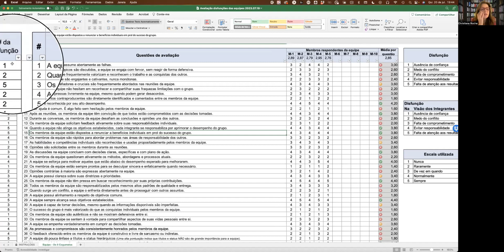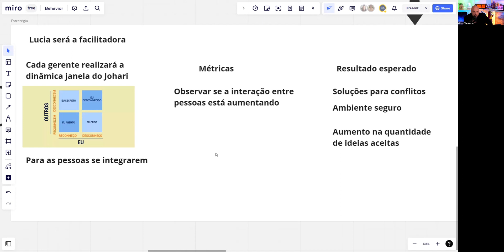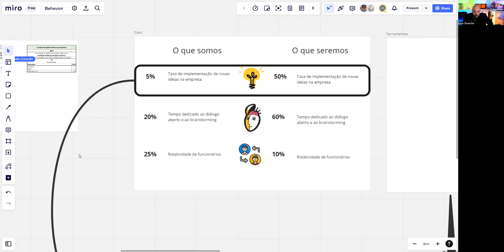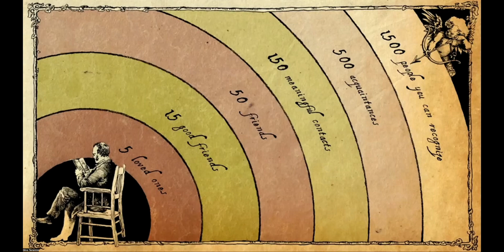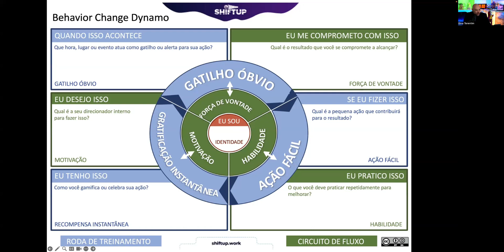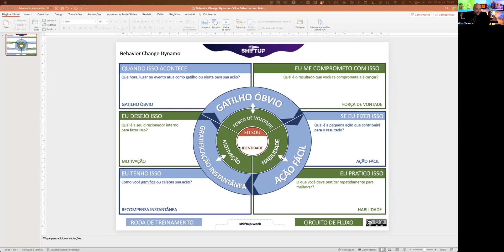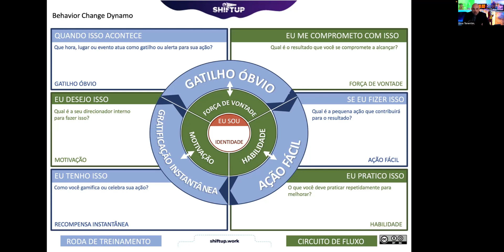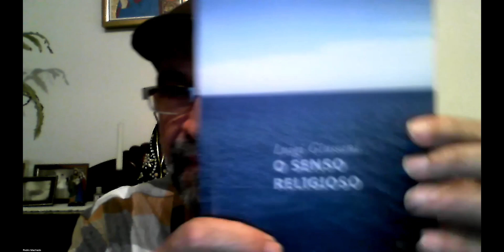#02 AO VIVO Módulo 6 - Integrando o Comportamento Organizacional: Behavior Training Program 2023